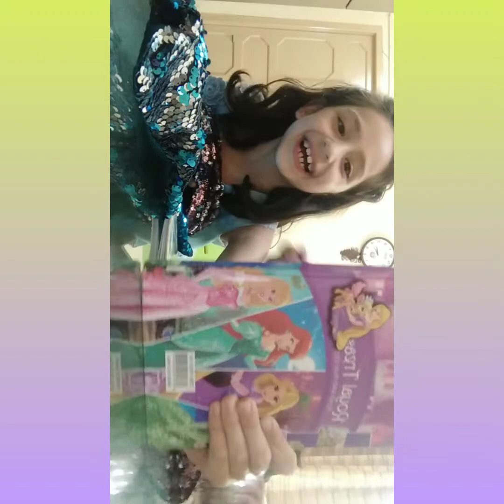stationary switch up challenge